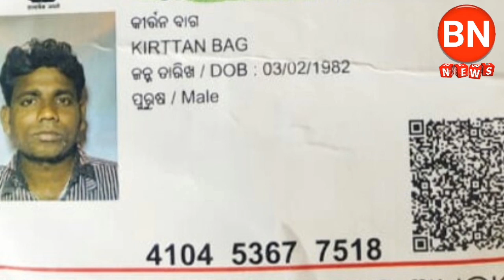BN NEWS= ତୁମ ଗାଁ ର କୀର୍ତନ ତାମିଲନାଡୁରେ ନିଖୋଜ, ସ୍ତ୍ରୀ ହେଲେ ଗୁଲଗୁଲା sambalpuri news